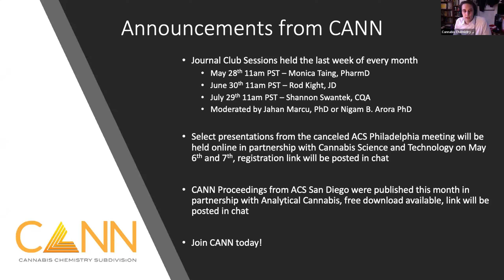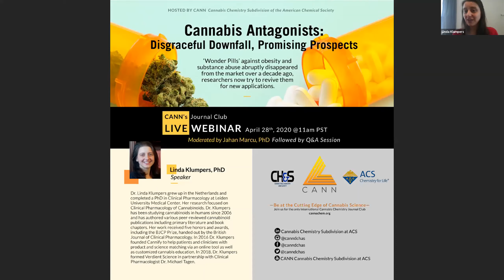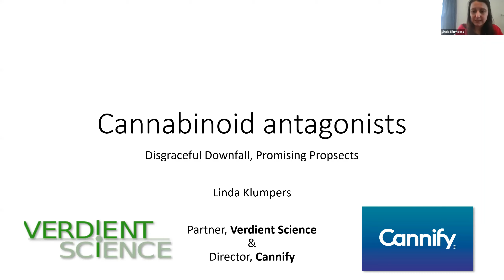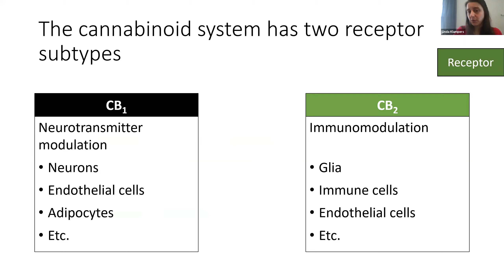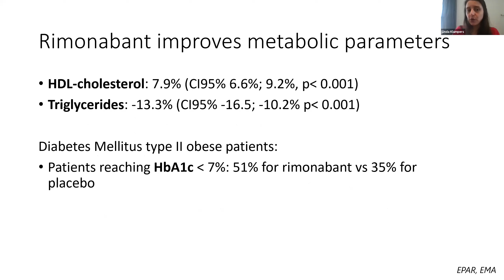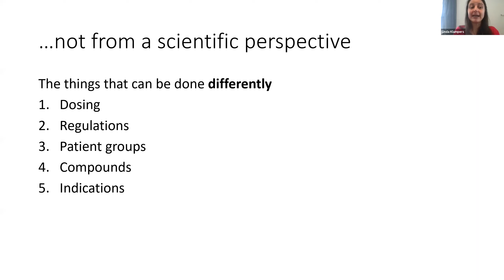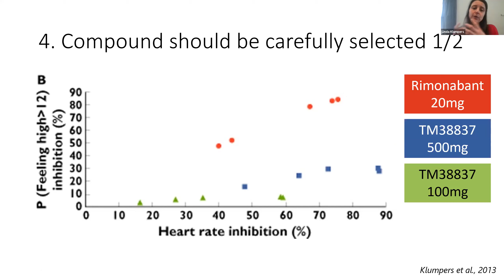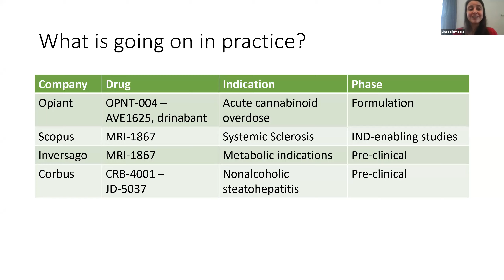Linda Klumpers- Cannabis Antagonists: Disgraceful Downfall, Promising Prospects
"Wonder Pills" against obesity and substance abuse abruptly disappeared from the market over a decade ago, researchers now try to revive them for new applications.

Dr. Linda Klumpers grew up in the Netherlands and completed a PhD in Clinical Pharmacology at Leiden University Medical Center. Her research focused on Clinical Pharmacology of Cannabinoids. Dr. Klumpers has been studying cannabinoids in humans since 2006 and has authored various peer-reviewed cannabinoid publications including primary literature and book chapters. Her work received five honors and awards, including the BJCP Prize, handed out by the British Journal of Clinical Pharmacology. In 2016 Dr. Klumpers founded Cannify to help patients and clinicians with product and science matching via an online tool as well as customized cannabis education.